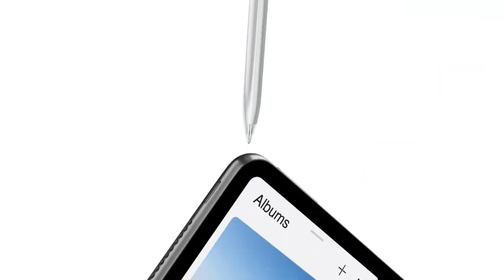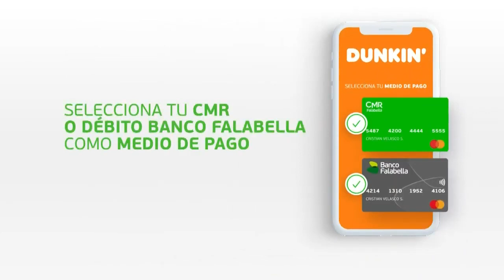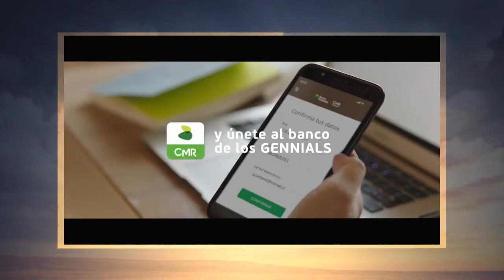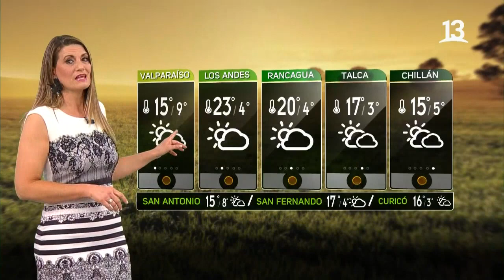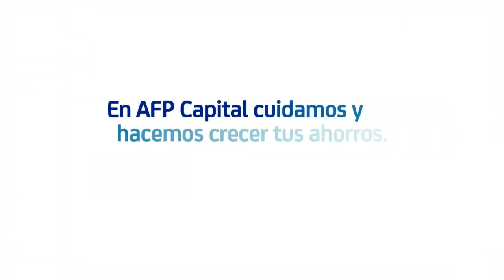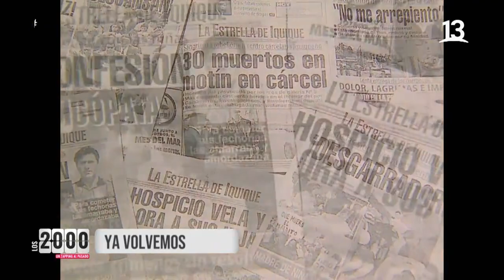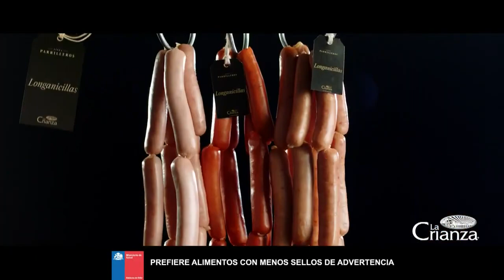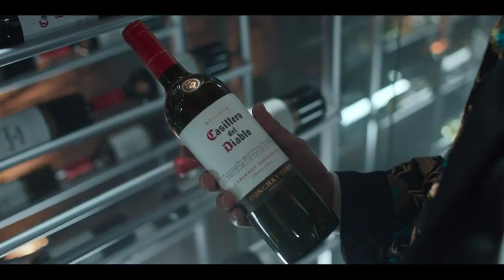Tandas Comerciales Canal 13 (Chile, 09/09/2021)